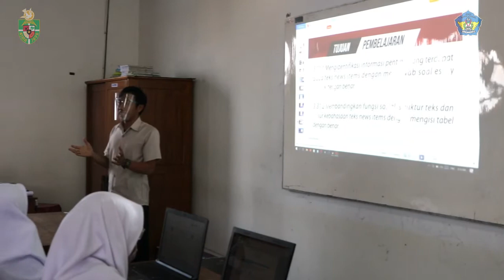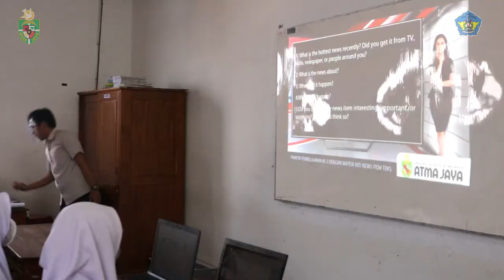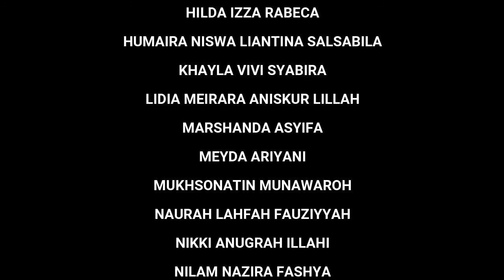VIDEO PPL 2 PPG DALJAB 2021 IV YAYIK DUKHAN NEWS ITEM TEXT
Video ini dibuat untuk kegiatan Praktik Pembelajaran PPG Daljab 2021